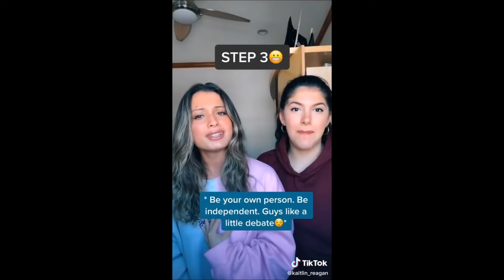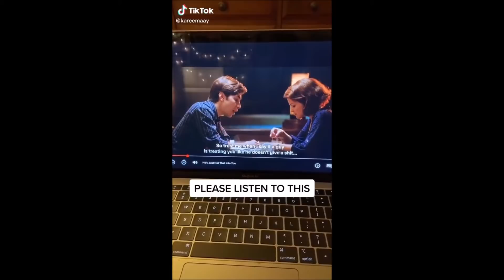TikTok RELATIONSHIP ADVICE from boys & girls with expierience | Tik Tok World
Those TikToks aren't mine . You have everyone's nicks always in the corner . Go check out their amazing profiles !